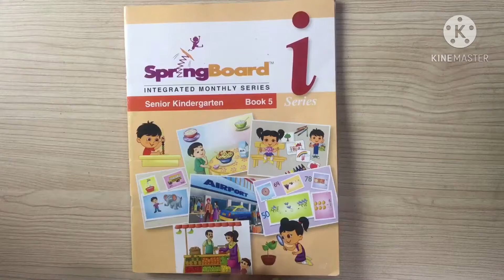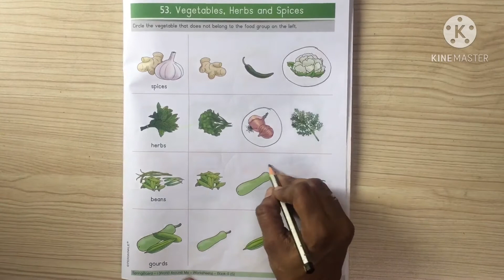Vegetables spice and herbs